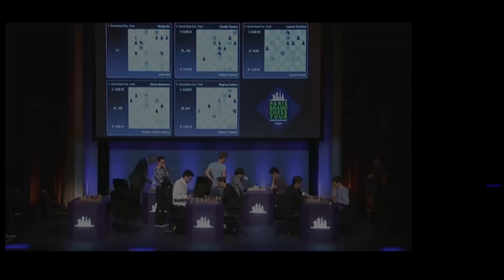♚ Fabiano Caruana vs Magnus Carlsen ★ Chess Blitz Grand Chess Tour Paris, Round 11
HD
 HD
GM Fabiano Caruana vs vs GM Magnus Carlsen
Grand Chess Tour
Chess Blitz, Round 11